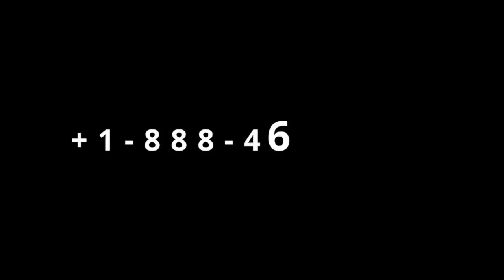Gingilchaa 7ffaa Waan wallaggaa keessatti ta'aajiru duuba Eenyuutu jira?